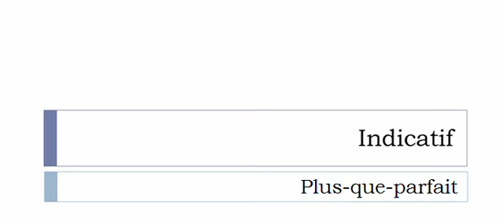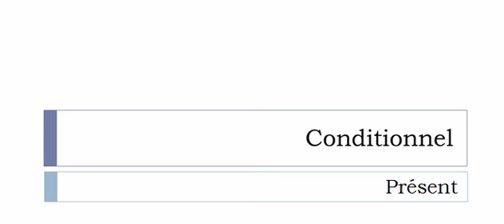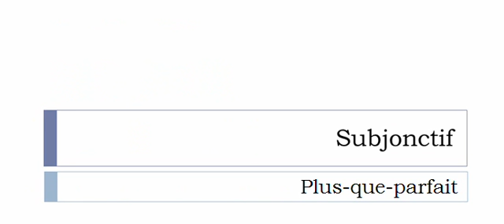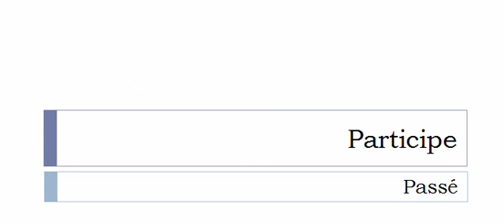Изучение французского языка = Спряжение глаголов = Humilier